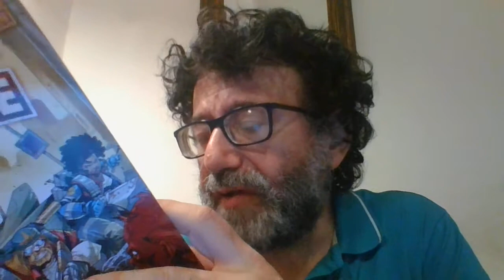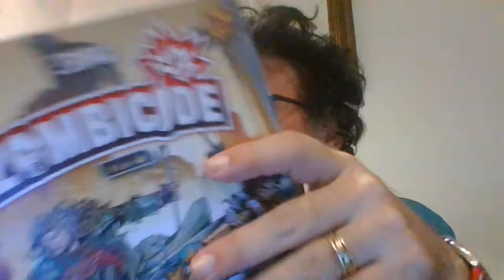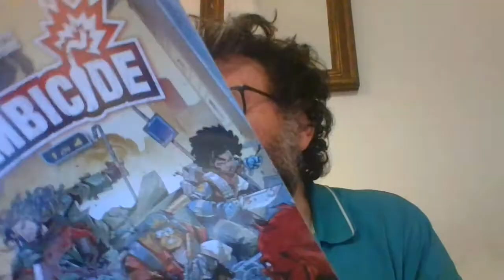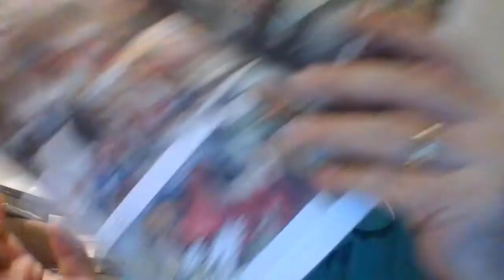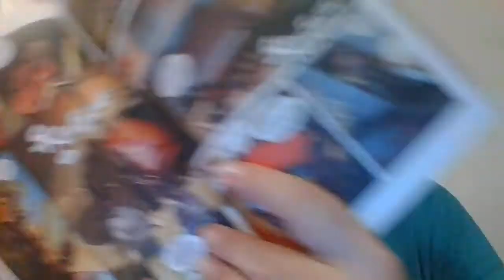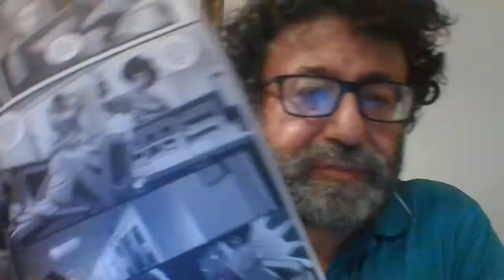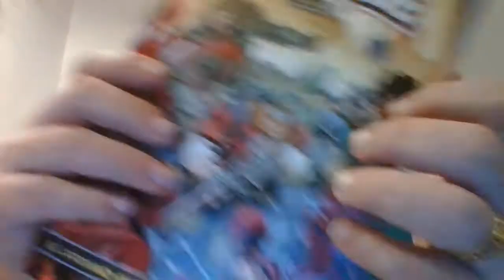ZOMBICIDE N. 1 VIETTI ENOC E MORONI